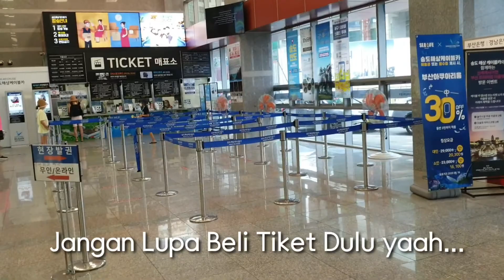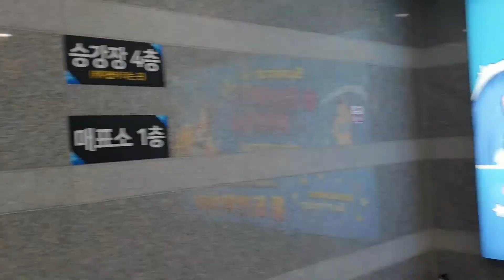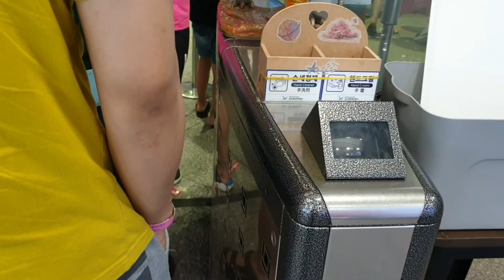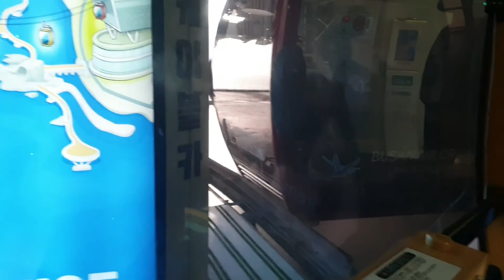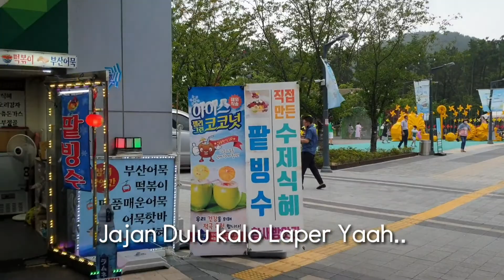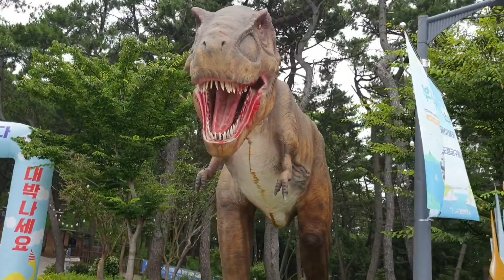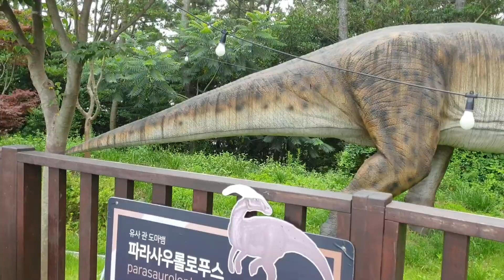SONGDO BEACH,BUSAN KOREA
Pantai Songdo,lokasi ada di kota BUSAN KOREA,Nikmatilah liburan di pantai ini,anda juga bisa melihat sekitaran pantai lewat Kereta Gantung.